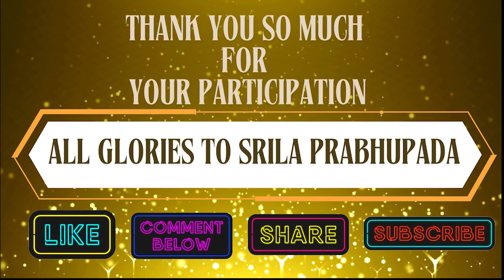Talk by Special Guest HG Vedant Chaitanya Prabhu